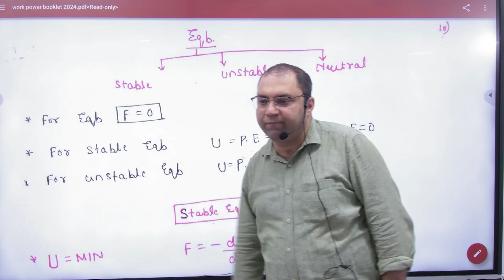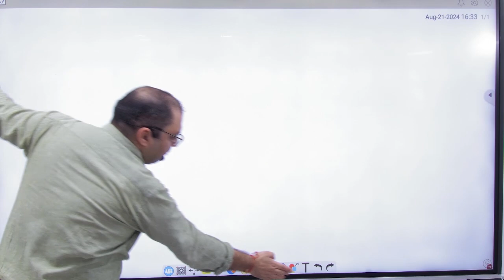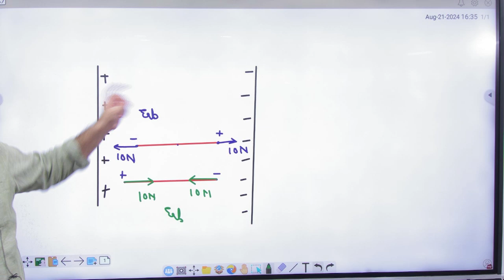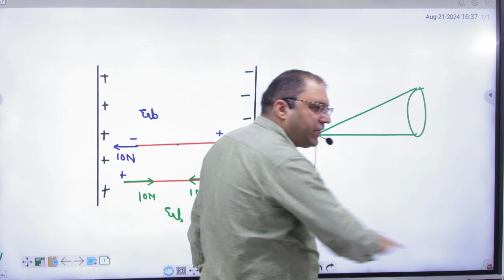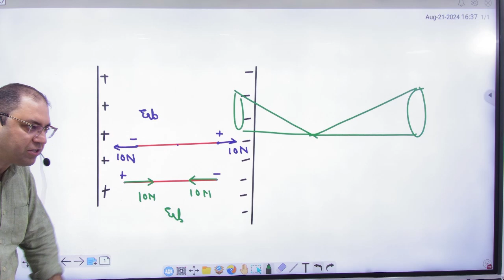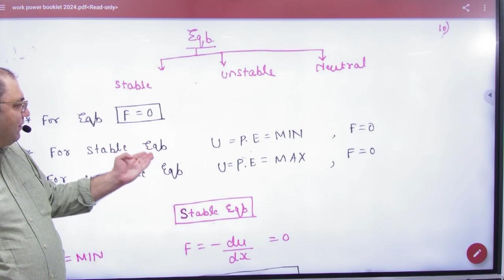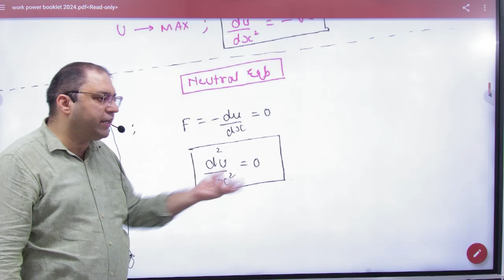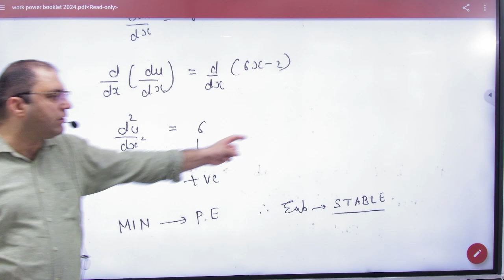4 Stable and unstable equilibrium